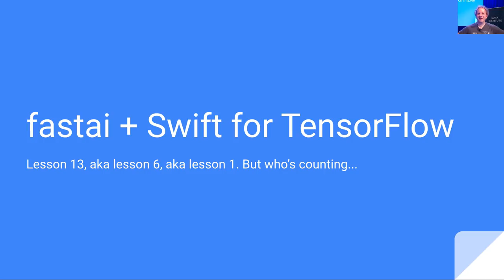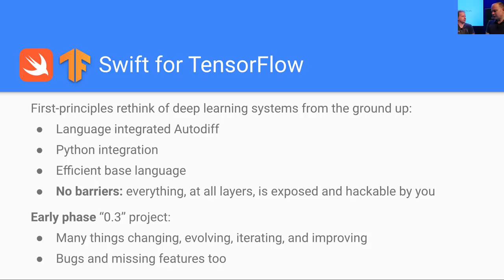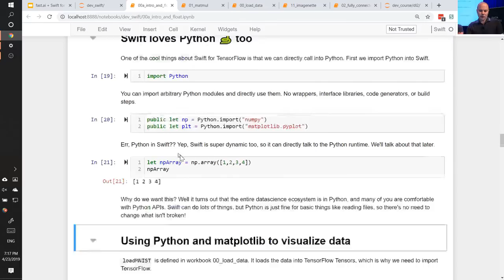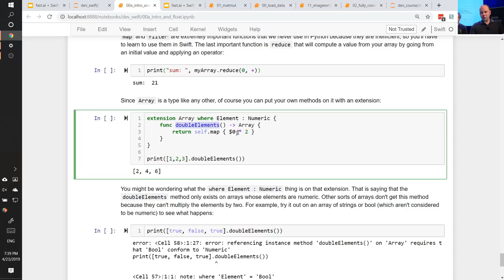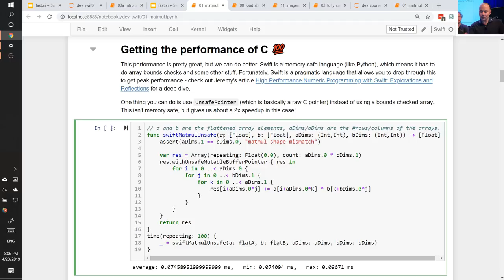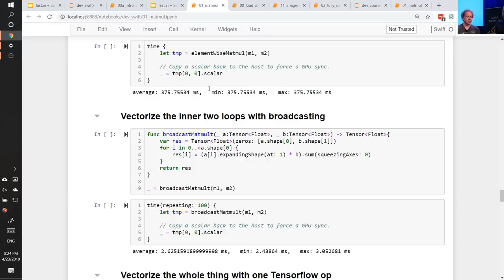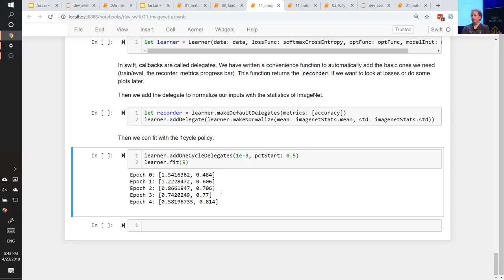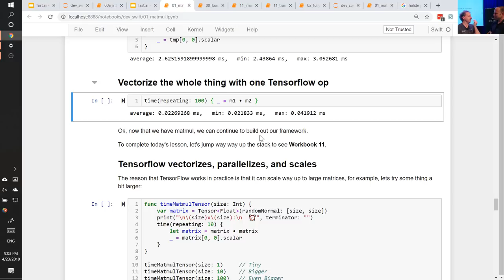Lesson 13 (2019) - Basics of Swift for Deep Learning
NB: Please view videos through course.fast.ai for full notes, searchable transcripts, etc. Please use forums.fast.ai for all questions - don't ask questions in the youtube comments section!

We've just completed building much of the fastai library for Python from scratch. Now we're going to try to repeat the process for Swift! These next two lessons are co-taught by Jeremy along with Chris Lattner, the original developer of Swift, and the lead of the Swift for TensorFlow project at Google Brain.

In today's lesson, Chris explains what Swift is, and what it's designed to do. He shares insights on its development history, and why he thinks it's a great fit for deep learning and numeric programming more generally. He also provides some background on how Swift and TensorFlow fit together, both now and in the future. Next up, Chris shows a bit about using types to ensure your code has less errors, whilst letting Swift figure out most of your types for you. And he explains some of the key pieces of syntax we'll need to get started.

Chris also explains what a compiler is, and how LLVM makes compiler development easier. Then he shows how we can actually access and change LLVM builtin types directly from Swift! Thanks to the compilation and language design, basic code runs very fast indeed - about 8000 times faster than Python in the simple example Chris showed in class.

Finally, we looked at different ways of calculating matrix products in Swift, including using Swift for TensorFlow's `Tensor` class.